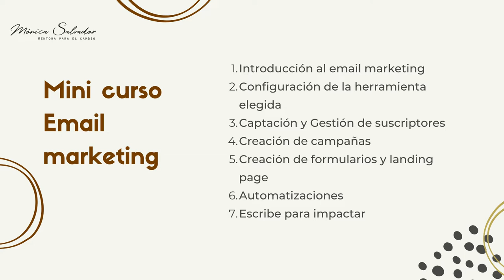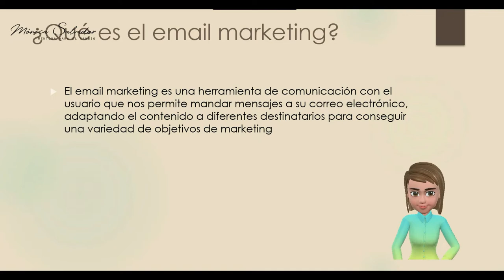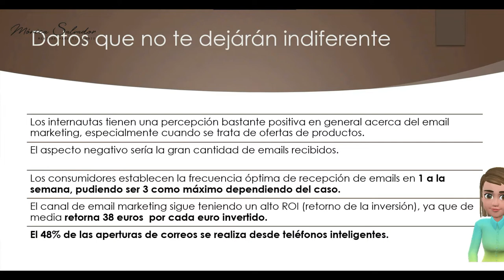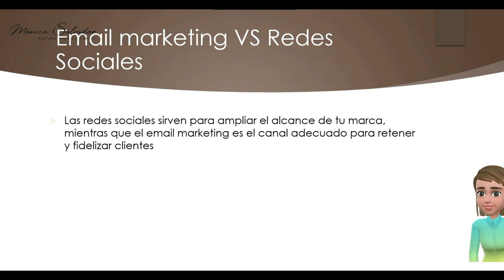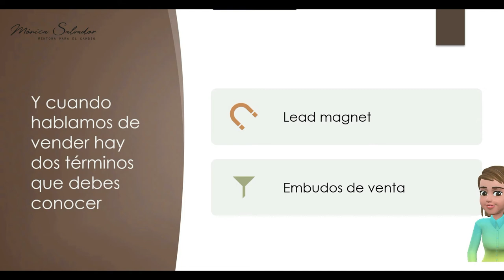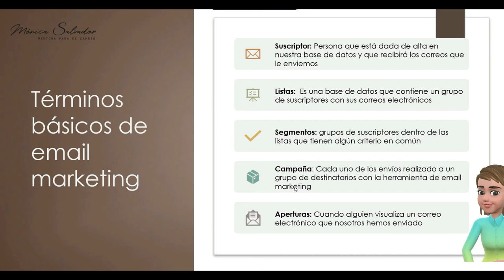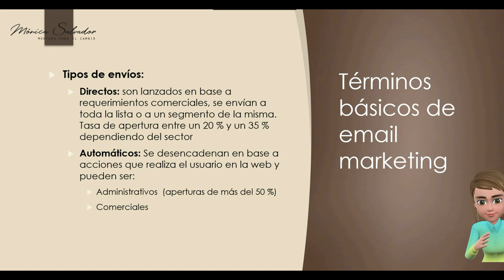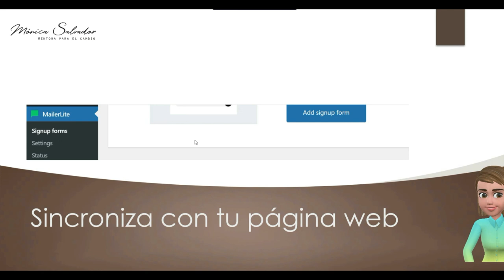Curso Email Marketing gratis | 1 | Introducción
➡️El email marketing puede convertirse en una fuente de ingresos para tí, ya que te permitirá conectar con tu cliente objetivo y establecer un vínculo que finalmente desencadene en una venta.
Cuando mentorizo a clientes, el email marketing es una de sus principales dudas.  Muchas veces no saben por dónde comenzar, qué herramienta usar y mil cosas más.
Por ese motivo he decidido crear un mini curso gratis de email marketing y el contenido que veremos es el siguiente:

Video 1: Introducción al email marketing
Video 2: Configuración de la herramienta elegida
Video 3: Captación y Gestión de suscriptores
Video 4: Creación de campañas
Video 5: Creación de formularios y landing page
Video 6: Automatizaciones
Video 7: Escribe para impactar

Así que si aún no te has suscrito a mi canal, es el momento de hacerlo para no perder ningún video del mini curso. 🥰